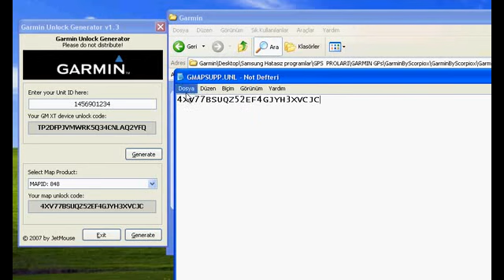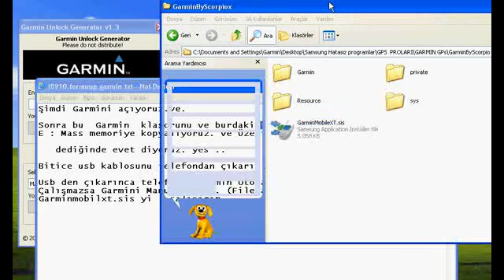Garmin2.mp4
Samsung galaxy samsung Kurma 2.bölüm ve nokia 5800 garmin kurulumu kurma. install garmin i8910 samsung i8910 omnia HD Part 2. garmin1 garmin2
i8910 firmware,
i8910 flasher,
i8910 hard reset,
i8910 tr flash,
i8910 unlock z3x,
samsung i8910,
samsung i8910 hd,
samsung i8910 omnia hd,
ı8910 download mode
2 garmin echo 551dv fish finder,
5 garmin dash cam 20,
6 garmin gps,
6 garmin sat nav,
7 garmin gps,
7 garmin gps with backup camera,
apple watch 2 garmin,
apple watch or garmin,
c class garmin,
e klasse garmin,
fenix 2 garmin,
fenix 3 garmin,
fenix 3 garmin connect,
fenix 3 garmin español,
fenix 3 garmin review,
fenix 4 garmin,
fishfinder garmin 350c,
fitbit v garmin,
garmin,
garmin - dēzl 770lmthd 7 gps,
garmin - nüvi 2589lmt 5 gps,
garmin - nüvi 2789lmt 7 gps,
garmin - nüvi 57lm 5 gps,
garmin - nüvi 65lm - 6,
garmin 00,
garmin 010,
garmin 010-n1147-00,
garmin 010-n1297-00 vivoactive gps,
garmin 04awgd01,
garmin 1,
garmin 100 balık bulucu,
garmin 100 balık bulucu kullanımı,
garmin 1000,
garmin 1000 setup,
garmin 10r-04 6953,
garmin 1310 harita güncelleme,
garmin 140,
garmin 1410,
garmin 1410 güncelleme,
garmin 160c,
garmin 200,
garmin 225,
garmin 235,
garmin 25,
garmin 2567,
garmin 2567 yorumlar,
garmin 2589 güncelleme,
garmin 2589lmt,
garmin 2689,
garmin 276c,
garmin 300c balık bulucu,
garmin 301dv,
garmin 320 astro,
garmin 3490,
garmin 350 c,
garmin 350 c fishfinder,
garmin 350 c kullanım kılavuzu,
garmin 350c,
garmin 350c balık bulucu,
garmin 3597,
garmin 360,
garmin 400 c,
garmin 400c fishfinder,
garmin 421 s harita yükleme,
garmin 421s,
garmin 421s türkçe kullanım kılavuzu,
garmin 421s yorumlar,
garmin 421s özellikleri,
garmin 430,
garmin 430 tutorial,
garmin 4dv,
garmin 5,
garmin 500,
garmin 510,
garmin 520,
garmin 520 bundle,
garmin 520 inceleme,
garmin 550 c fiyat,
garmin 551dv,
garmin 57 lmt,
garmin 5dv,
garmin 5x,
garmin 6,
garmin 6 inch gps,
garmin 60csx,
garmin 62 s,
garmin 620,
garmin 62s,
garmin 630,
garmin 630 forerunner,
garmin 64 s,
garmin 64 s deutsch,
garmin 64s,
garmin 64s kullanım kılavuzu,
garmin 64s kullanım kılavuzu türkçe,
garmin 64st,
garmin 67lmt,
garmin 7,
garmin 7 inch gps,
garmin 7 sv,
garmin 70 dv,
garmin 705 gps,
garmin 720 s,
garmin 721xs,
garmin 721xs fiyat,
garmin 722xs,
garmin 735xt,
garmin 74sv,
garmin 750 t,
garmin 770,
garmin 800,
garmin 810,
garmin 810 navigation,
garmin 810 tutorial,
garmin 810 vs 820,
garmin 820,
garmin 820 bundle,
garmin 820 inceleme,
garmin 820 review,
garmin 820 v 1000,
garmin 820 vs 1000,
garmin 90,
garmin 910xt,
garmin 910xt gps,
garmin 920xt,
garmin 922xs,
garmin 92sv,
garmin 935,
garmin 935xt,
garmin 94sv,
garmin 94sv chirp,
garmin action camera,
garmin ads-b,
garmin aksiyon kamera,
garmin akıllı saat,
garmin alpha 100,
garmin araç içi kamera,
garmin araç kamerası,
garmin astro 320,
garmin astro 320 t5,
garmin astro 320 türkiye haritası,
garmin astro 320 türkçe,
garmin balık bulucu,
garmin balık bulucu kullanımı,
garmin balık bulucu nasıl kullanılır,
garmin balık bulucu video,
garmin balık bulucu yorumları,
garmin basecamp,
garmin bc 30 fiyat,
garmin bc30 kablosuz geri görüş kamerası,
garmin beat yesterday,
garmin beeper,
garmin bike,
garmin camera,
garmin camper 660lmt-d,
garmin camper 760lmt-d,
garmin chronos,
garmin cihaz güncelleme,
garmin cihaza harita yükleme,
garmin colorado 300,
garmin colorado 300 gps,
garmin connect,
garmin connect strava,
garmin connect türkçe,
garmin custom maps,
garmin d2,
garmin d2 bravo,
garmin d2 bravo titanium,
garmin dash cam,
garmin dash cam 35,
garmin dash cam 45,
garmin dezl 760 kamyon/tır navigasyonu,
garmin drive 50,
garmin drive 60lmt 6 gps,
garmin driveassist 50lmt-d,
garmin driveassist 51 lmt-s,
garmin driveluxe 50lmt-d,
garmin driveluxetm 50lmt-d,
garmin drivesmart 50lmt-d,
garmin drivesmart 60lmt-d,
garmin drivesmart 61 lmt-s,
garmin drivesmart 70lmt-d,
garmin e collar,
garmin e collar training,
garmin echo 101,
garmin edge,
garmin edge 520 inceleme,
garmin epix j,
garmin etrex,
garmin etrex 10,
garmin etrex 10 türkçe,
garmin etrex 20,
garmin etrex 30,
garmin etrex h,
garmin etrex h deutsch,
garmin etrex h español,
garmin etrex h personal navigator,
garmin etrex legend c,
garmin etrex legend h,
garmin etrex vista c,
garmin etrex vista h,
garmin f,
garmin fenix 1,
garmin fenix 1 español,
garmin fenix 1 review,
garmin fenix 1 vs 2,
garmin fenix 2 review,
garmin fenix 3,
garmin fenix 3 cycling demo,
garmin fenix 3 hr,
garmin fenix 3 hr review,
garmin fenix 3 hr türkçe,
garmin fenix 3 inceleme,
garmin fenix 3 running demo,
garmin fenix 3 swimming demo,
garmin fenix 3 watch faces,
garmin fenix 3 обзор,
garmin fenix 5,
garmin fenix 5 inceleme,
garmin fenix 5s,
garmin fenix 5x,
garmin forerunner,
garmin forerunner 235,
garmin g,
garmin poi ekleme
garmin poi kaydetme